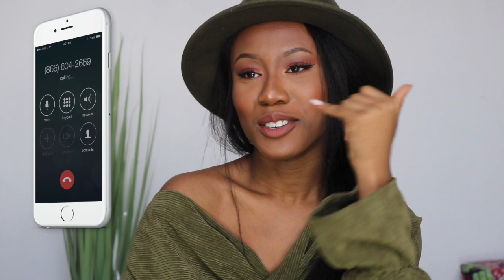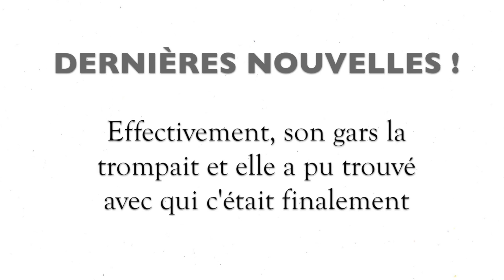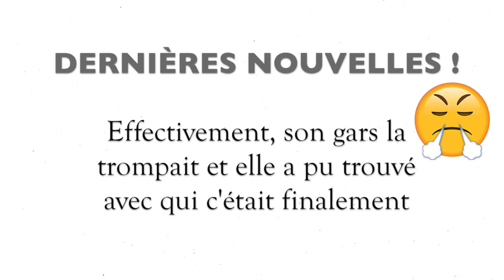STORYTIME - MAîTRESSE D'UN MARIÉ AVEC 3ENFANTS? WTF (+PREUVES)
Storytime français. Maîtresse d'un marié avec 3enfants ? Je vous raconte cette histoire avec un peu d'humour, des images mais aussi des preuves pour rendre le tout plus succulent !

⇢ MUSIC
‣ Intro : Archduke - Ama be happy

⇢ FAQ
‣ Age: 23
‣ Taille : 1m60
‣ Ethnie: Ghanéenne - Nigériane
‣ Pays : Belgique
‣ Camera : Canon 1200D Objectif 50mm